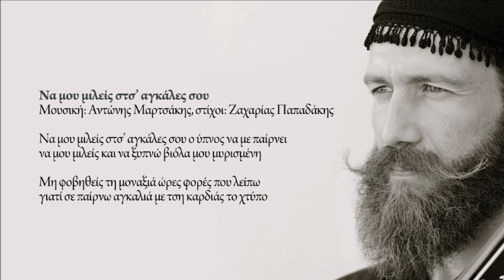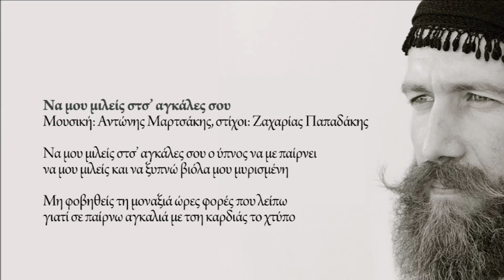ΝΑ ΜΟΥ ΜΙΛΕΙΣ ΣΤΣ' ΑΓΚΑΛΕΣ ΣΟΥ - ΑΝΤ. ΜΑΡΤΣΑΚΗΣ - ΜΙΧ. ΚΟΝΤΑΞΑΚΗΣ | Official Audio Release © 2018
ΝΑ ΜΟΥ ΜΙΛΕΙΣ ΣΤΣ' ΑΓΚΑΛΕΣ ΣΟΥ - ΑΝΤΩΝΗΣ ΜΑΡΤΣΑΚΗΣ - ΜΙΧΑΛΗΣ ΚΟΝΤΑΞΑΚΗΣ| Official Audio Release © 2018
NA MOU MILEIS STS' AGKALES SOU - ANTONIS MARTSAKIS - MICHALIS KONTAXAKIS | Official Audio Release © 2018
Μουσική: Αντώνης Μαρτσάκης, στίχοι: Ζαχαρίας Παπαδάκης

Να μου μιλείς στσ’ αγκάλες σου ο ύπνος να με παίρνει
να μου μιλείς και να ξυπνώ βιόλα μου μυρισμένη

Μη φοβηθείς τη μοναξιά ώρες φορές που λείπω
γιατί σε παίρνω αγκαλιά με τση καρδιάς το χτύπο

Περιεχόμενα CD:
1. Ηντά ‘χετε γυρού γυρού (Ριζίτικο Ν. Χανίων) 3.31
Μουσική-στίχοι: Παραδοσιακοί
2. Συρτός του Κορώνη (Ο μερακλής ο άνθρωπος) 4.58
Μουσική: Αντώνης Μαρτσάκης, στίχοι: Θεόφιλος Χριστουλάκης
3.Του βασιλιά τα ρούχα 4.16
Μουσική: Αντώνης Μαρτσάκης
Στίχοι: α) Αγνώστου, β) Γιάννης Μαρτσάκης
4. Μικρή μου λεμονιά μου 6.09
Μουσική: α, β) Σκοινιώτικες κοντυλιές ή Μανάς, γ) Ι. Χατζηαντωνάκης ή Φοραδάρης
Στίχοι: α) Θεόδωρος Ρηγινιώτης, β, γ, δ, λ) Παραδοσιακοί,
ε, η) Αντώνης Μαρτσάκης -Γιάννης Σημαντήρης, ζ, θ, ι,κ) Γιάννης Βάρδας
5. Συρτός Ελιώτικος 4.57
Μουσική: Αντώνης Μαρτσάκης
Στίχοι: α) Βαγγέλης Ταξιδευτής, β) Χαράλαμπος Πιτροπάκης
6. Γαλάζιος ουρανός 4.50
Μουσική: Αντώνης Μαρτσάκης
Στίχοι: α) Γιάννης Ξυδιανός, β) Θεόφιλος Χριστουλάκης, γ) Αγνώστου
7. Να μου μιλείς στσ’ αγκάλες σου 5.02
8. Το Ρόδο 4.37
Μουσική-στίχοι: Παραδοσιακοί
9. Ο πρώτος Λουσακιανός 4.47
Μουσική: Στέφανος Τριανταφυλλάκης ή Κιώρος
Στίχοι: α) Αγνώστου, β) Θεόφιλος Χριστουλάκης
10. Το τάξιμο 6.00
Μουσική: Κοντυλιές του Μπαξέ (παραδοσιακή)
Στίχοι: Σπύρος Πανηγυράκης
11. Η κορφή 4.45
Μουσική: Αντώνης Μαρτσάκης, στίχοι: Βαγγέλης Ταξιδευτής
12. Οψές αργά επέρνουνα (Ριζίτικο-συρτός) 6.41
α) Μουσική-στίχοι: Παραδοσιακοί (Ριζίτικο Ν. Χανίων)
β) Μουσική: Τυλιφιανός συρτός, στίχοι: Παραδοσιακο

Οι Μουσικοί:
Αντώνης Μαρτσάκης: Τραγούδι, βιολί, μαντολίνο (3)
Νίκος Μαρεντάκης: Λαγούτο
Κανάκης Κοζωνάκης: Λαγούτο
Χαράλαμπος Πιτροπάκης: Νταουλάκι, ασκομαντούρα
Μιχάλης Κονταξάκης: Μαντολίνο (7)
Στρατής Σκαράκης: Τραγούδι (5)
Νίκος Στρατάκης: Κοντραμπάσο
Γιάννης Μαρτσάκης: Θιαμπόλι στο (1)
Κώστας Μαρκάκης: Κιθάρες
Ηχοληψία – μίξη – mastering: Κώστας Μαρκάκης (Studio Astra)